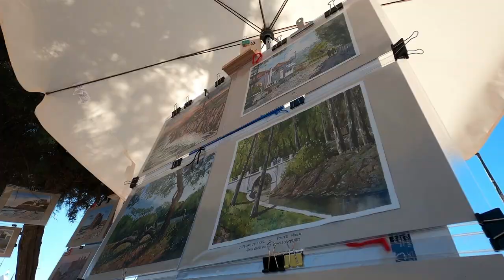Vale Furado Beach & Nature Retreat apartments by PRESPROP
Vale Furado Beach & Nature Retreat apartments are designed to be a refuge by the sea. The building's contemporary architecture blends naturally with the surrounding beach landscape and all apartments have sea views.

The design concept of this project allows residents to open their windows and let in the saltiness and sound of the sea!

Presprop's architectural team incorporated natural elements to give this project a beach-inspired theme, with spacious living and leisure areas designed for relaxation and comfort.

Each apartment includes a private underground parking space, 2 bedrooms, 2 bathrooms, an open-plan fully-fitted modern kitchen and a bright living & dining area. The balconies have views over the outdoor communal pool, gardens and the Atlantic.

All penthouse units have indoor access to a private roof-top terrace, with a covered area also with sea views.